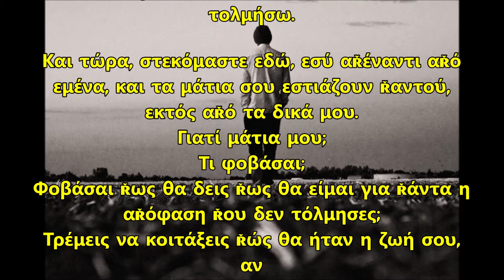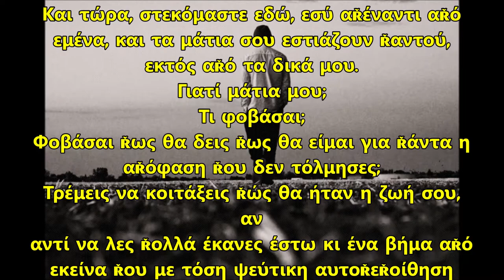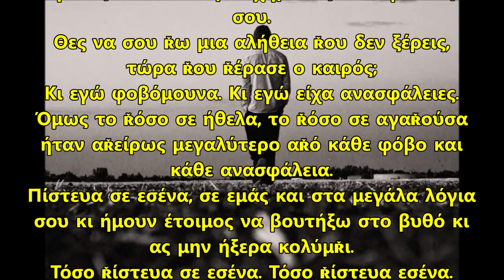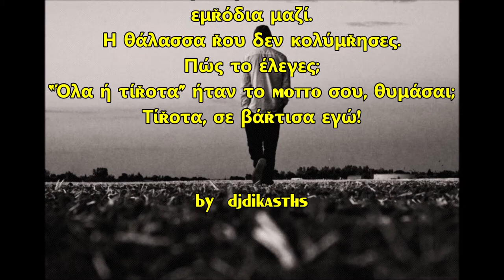Θα είμαι όσα δεν τόλμησες να ζήσεις